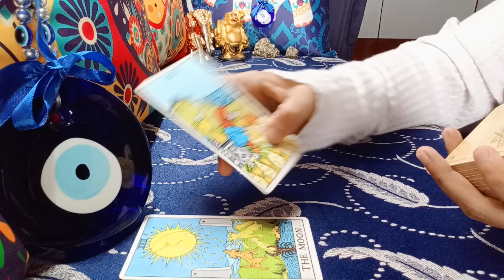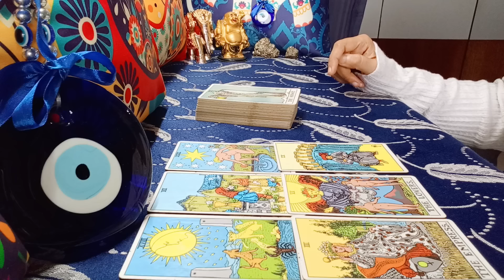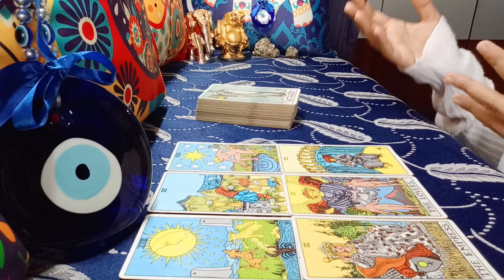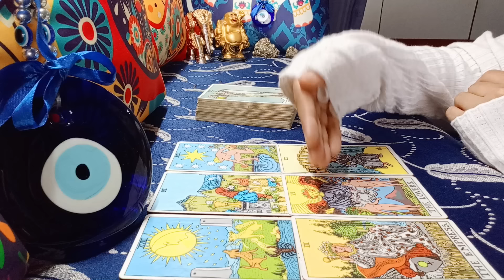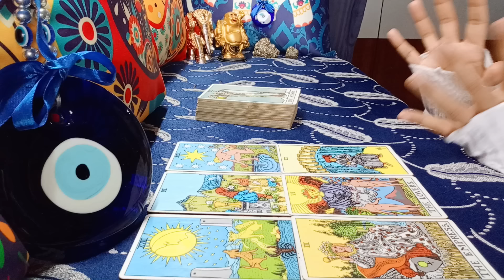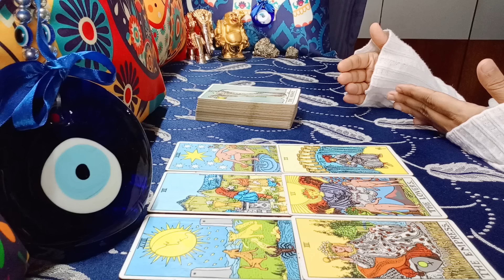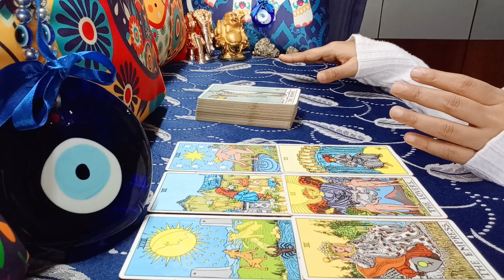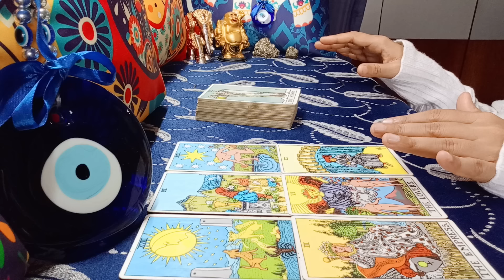❤️AQUARIUS♒"Omg,BIG SURPRISES and BIG CHANGES AHEAD AQUARIUS.....!" SEPTEMBER 2024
aquarius
aquarius tarot
aquarius september 2024 tarot reading
aquarius september 2024 reading
aquarius september 2024 weekly
aquarius tarot reading september 2024
aquarius august 2024 tarot
aquarius august 2024 tarot reading
aquarius august 2024 reading
aquarius august 2024 weekly
aquarius tarot reading august 2024
aquarius today

AQUARIUS 5 MONTHS: SURPRISING & SHOCKING MESSAGES LOVE, MONEY, CAREER, HEALTH, HIGHER POWERS

1) NEXT 6 MONTHS - EXTREMELY DETAILED
2) NEXT 1 YEAR - EXTREMELY DETAILED

72129184
781